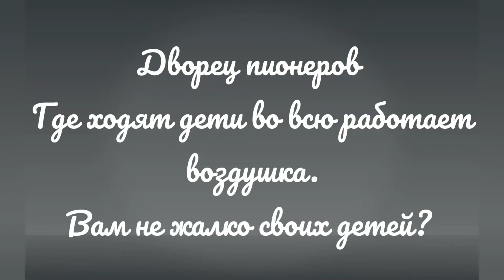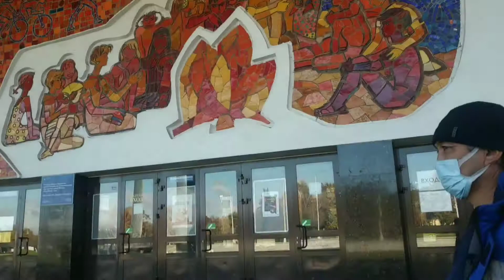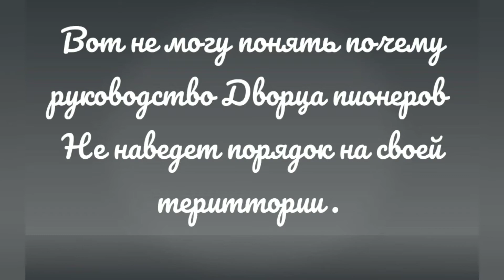Дворец пионеров и тут воздушка.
Шел на встречу с руководством Дворца пионеров.
И на тебе подарок, человек с воздушкой и притом работает он прям у входа центрального.
Ну не мог я пройти мимо не мог.